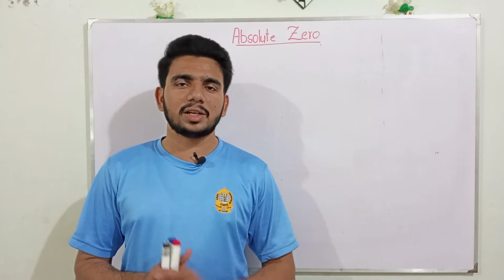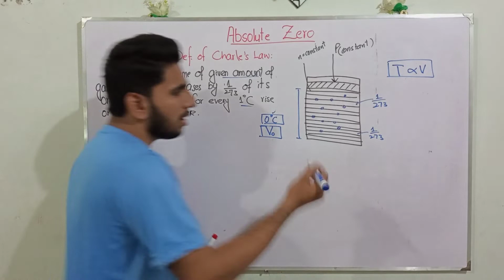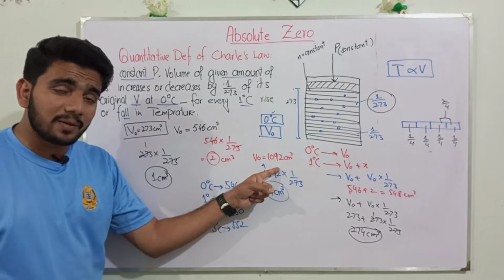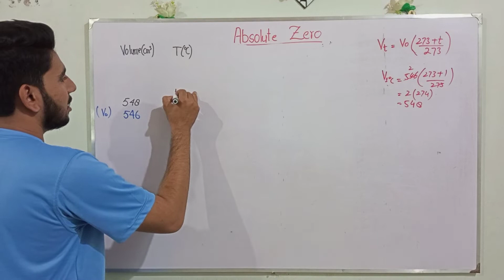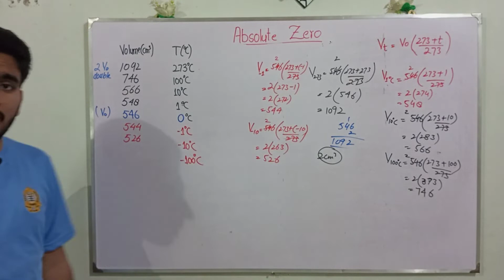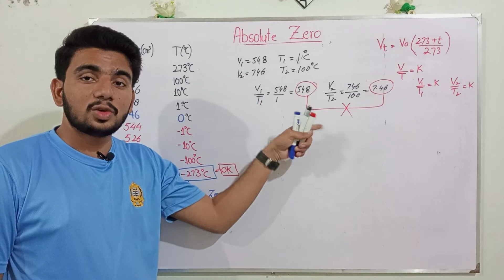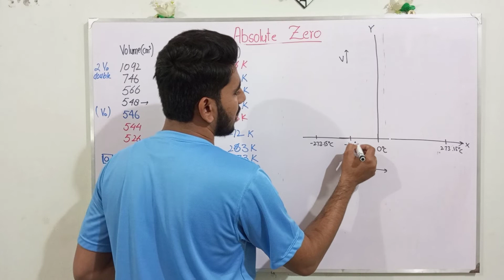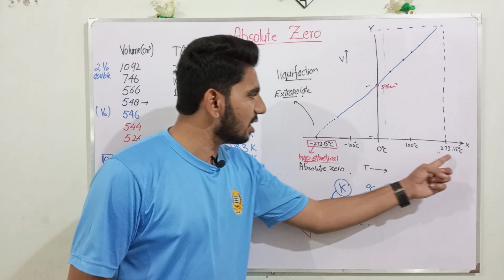Absolute Zero || Derivation & Graph || Easy concept || Class 11 Chapter 3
In this video you will learn about the detailed concept of Absolute zero.
Graphical Explanation
Derivation of Absolute zero.
All concepts are explained on detail.